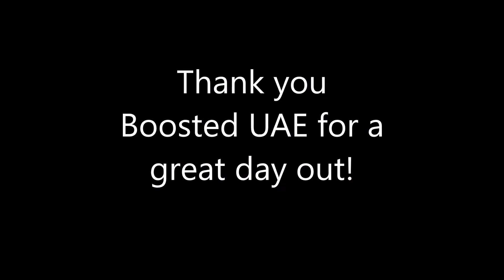Boosted UAE Club Drive | YallaMotor.com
We join Boosted UAE for its drive from DXB to AUH.